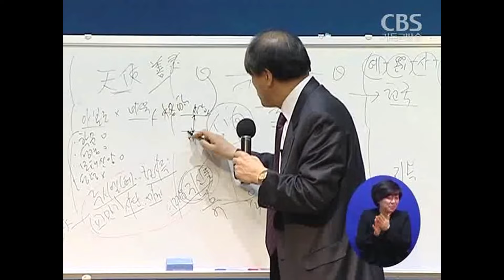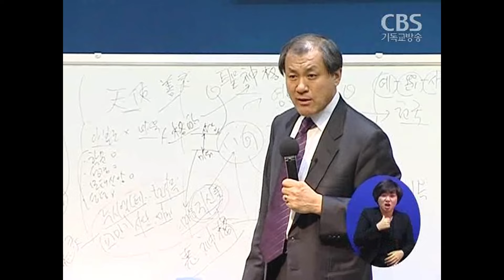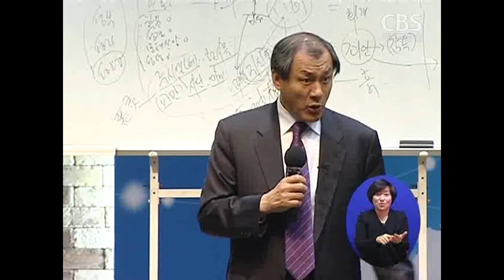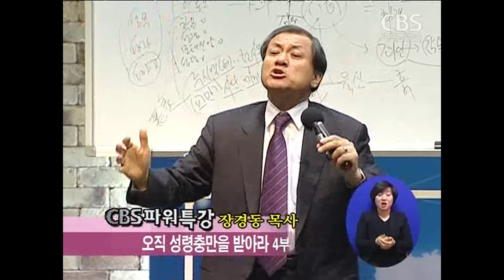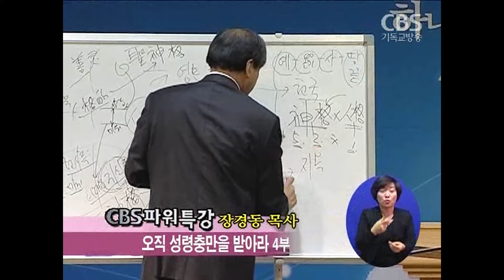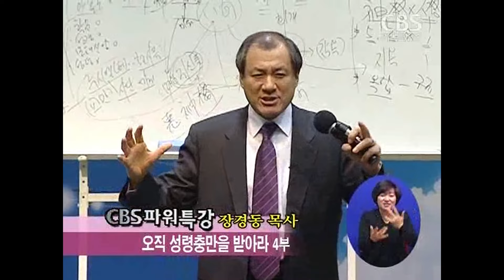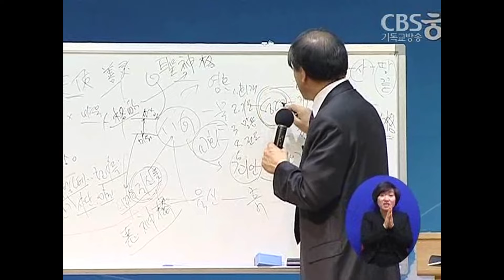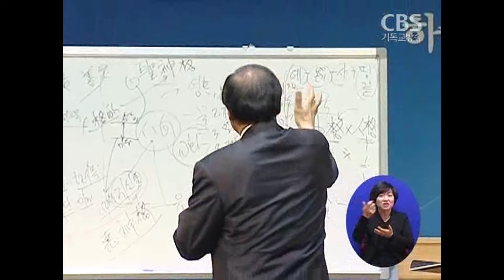장경동 목사의 파워특강 : 오직 성령 충만을 받아라 4부